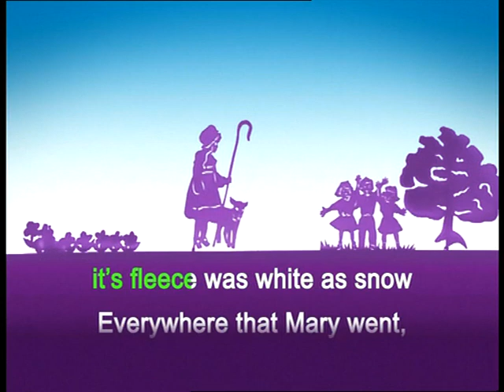13 Mary Had A Little Lamb